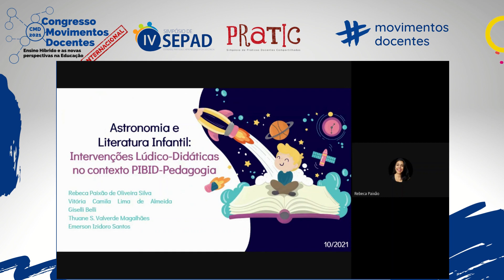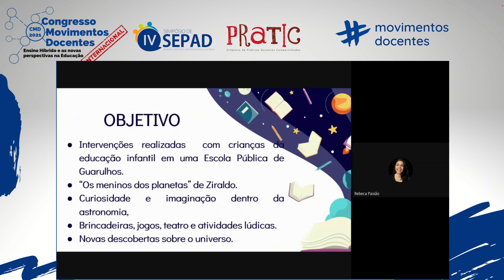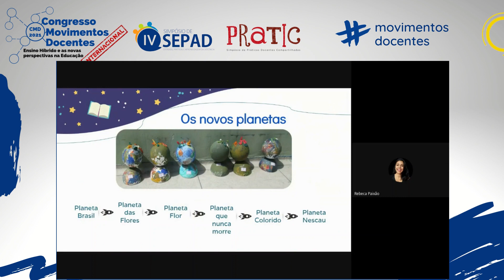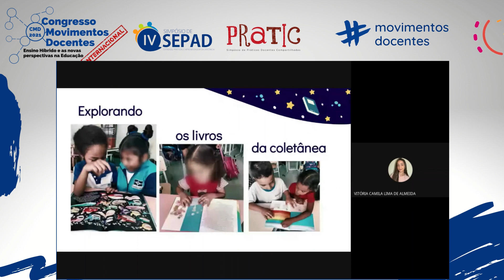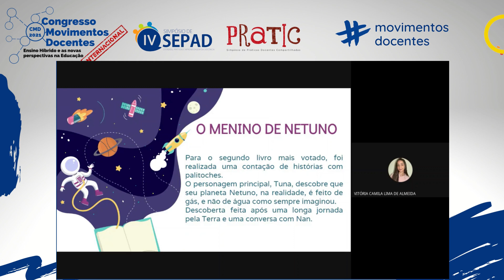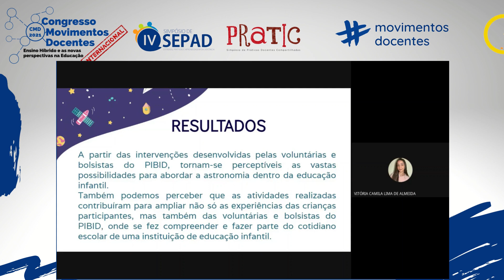ASTRONOMIA E LITERATURA INFANTIL: INTERVENÇÕES LÚDICO-DIDÁTICAS NO CONTEXTO PIBID-PEDAGOGIA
Título do trabalho: ASTRONOMIA E LITERATURA INFANTIL: INTERVENÇÕES LÚDICO-DIDÁTICAS NO CONTEXTO PIBID-PEDAGOGIA
Autores:  Rebeca Paixão de Oliveira Silva; Vitoria Camila Lima de Almeida; Giselli Belli; Thuane Santos Valverde Magalhães; Emerson Izidoro